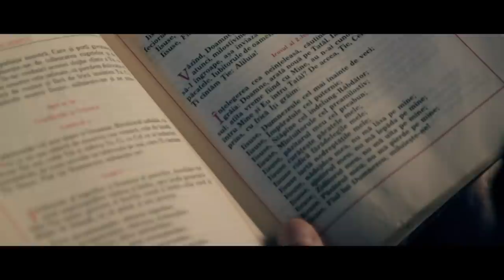trailer documentar arsenie boca partea a 2-a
Published by: Z - Music Publishing
We are an independent filmmakers from Romania.